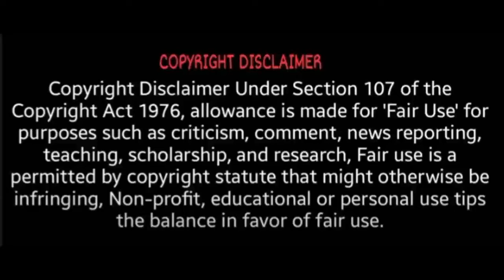சூரப்பா மீது உள்ள ஊழல் புகார்! அரசு அதிரடி பதில்! | Surappa | Anna University | T News 24x7